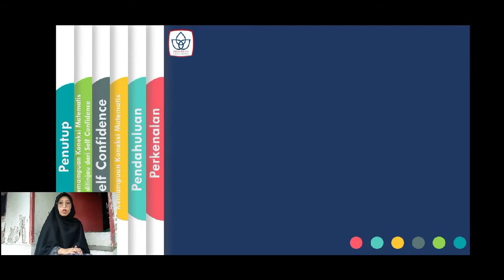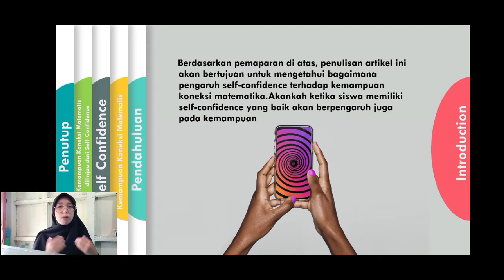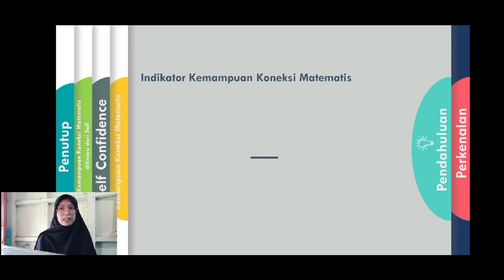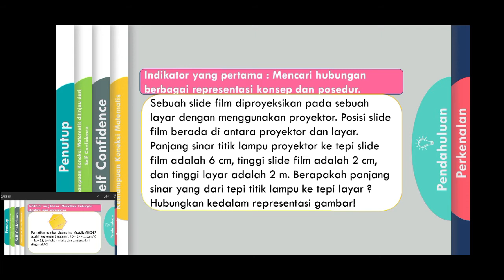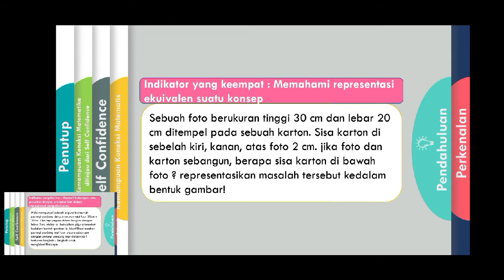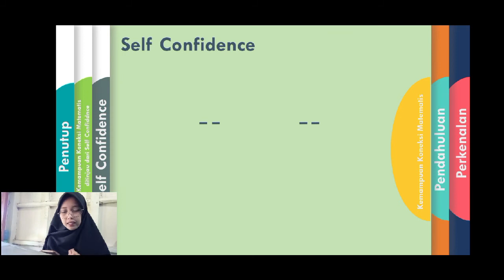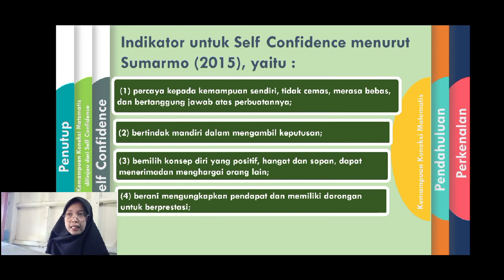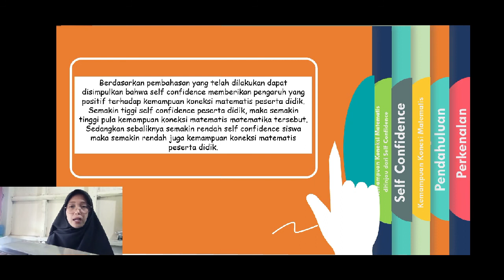Kemampuan Koneksi Matematis ditinjau dari self Confidence II Kesebangunan dan Kekongruenan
Video ini dibuat untuk memenuhi salah satu mata kuliah seminar Pendidikan Matematika, dengan Dosen Pengampu Yth. Bapak Dedi Nurjamil Drs.,M.Pd.

# Pendidikan matematika